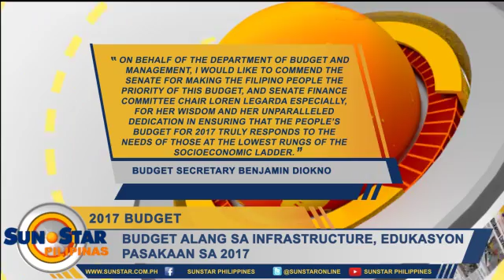Budget alang sa infrastructure, edukasyon pasakaan sa 2017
Maayong adlaw mga higala. Ania ang mga balita sa SunStarPilipinas karong adlawa, December 16, 2016.

Balita:
1. Budget alang sa infrastructure, edukasyon pasakaan sa 2017
2. Ekonomiya sa Pilipinas mosaka'g 6.8% karong tuiga
3. Improvised explosive device mibusikad sa Marawi
4. Street party idili inig Sinulog grand parade
5. Housing materials gihuwat sa mga nasunogan sa Duljo-Fatima, Cebu

Simbang Gabi 2016
1. Cebu Archbishop Jose Palma: 'Maghinulsol kita sa atong mga sala'

Showbiz:
1. Rodrigo Duterte, Pia Wurtzbach mi-top sa Google's year in search
2. Rhian Ramos on 'Saving Sally': 'We've been waiting for such a long time'